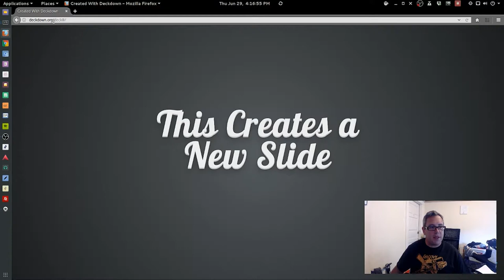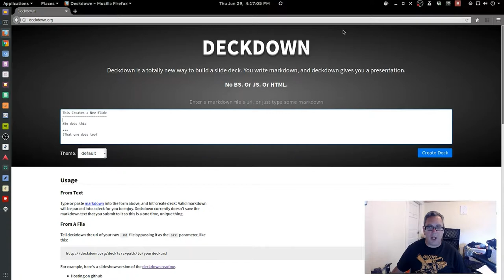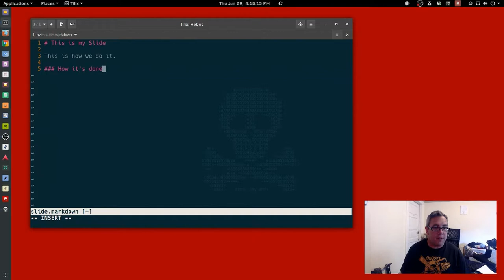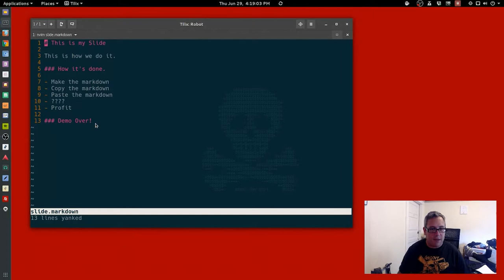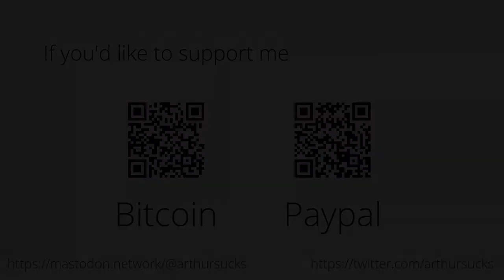Deckdown: Building Presentations with Markdown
In this quick video I'm going to how to build an awesome presentation with Deckdown and good old fashioned Markdown.